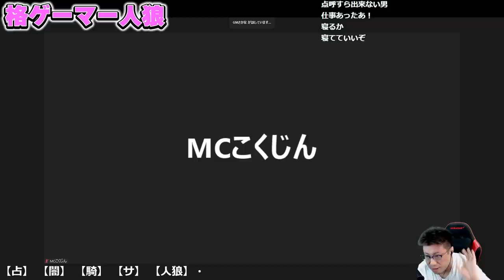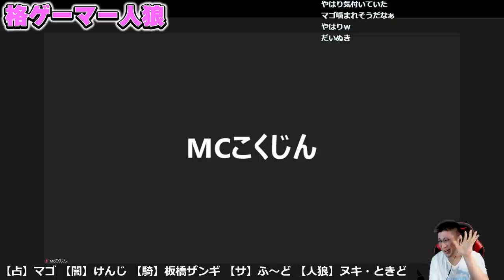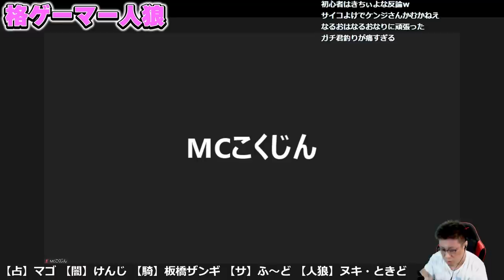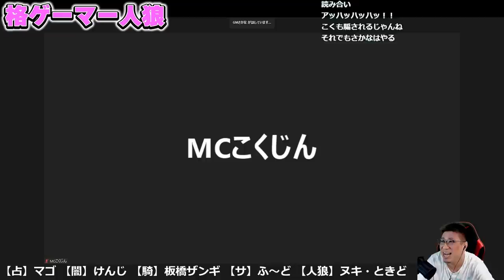【格ゲーマー人狼 50】「いくのだ！ときどロボ！」Dr.オオヌキによる完璧なラジコン作戦！なぜかふ～どがバグる！？【1戦目】（2021/9/11）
「STREET FIGHTERS」
↓こちらで買えます